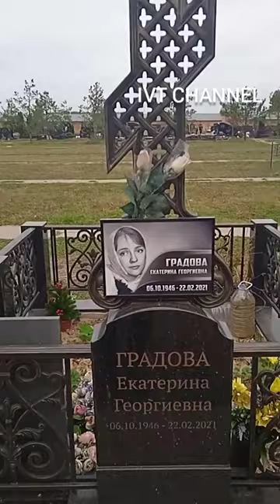ЕКАТЕРИНА ГРАДОВА ДЕНЬ РОЖДЕНИЯ МОГИЛА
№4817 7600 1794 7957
Игорь Викторович Т.